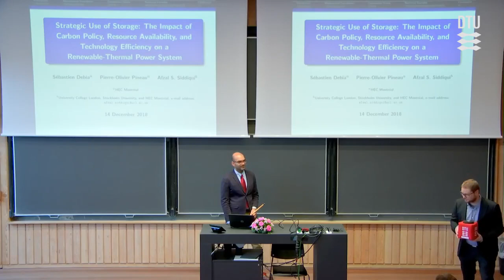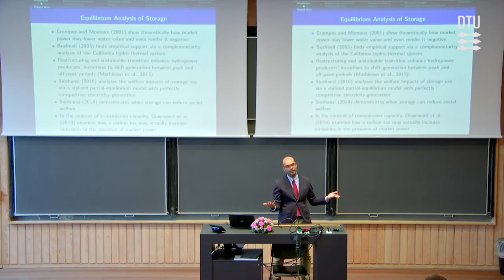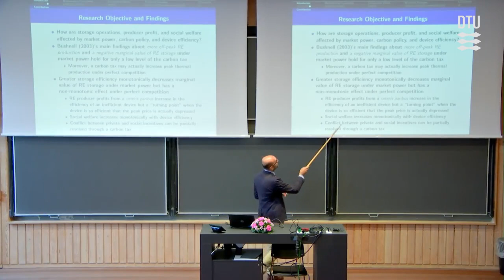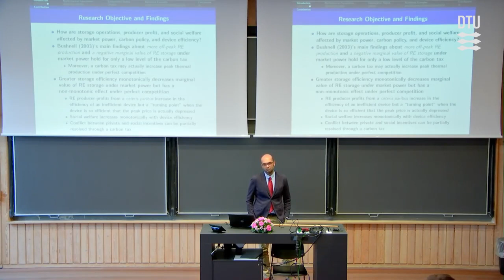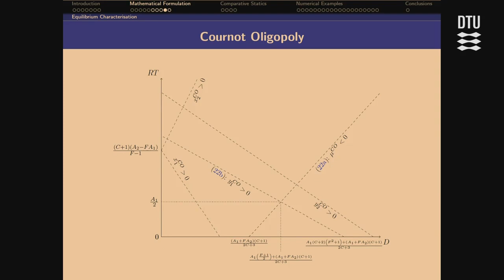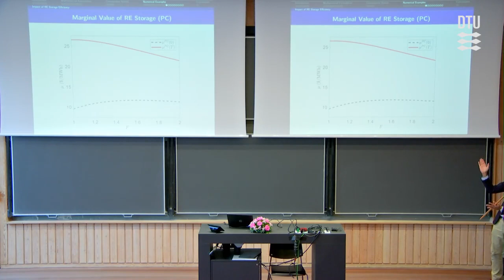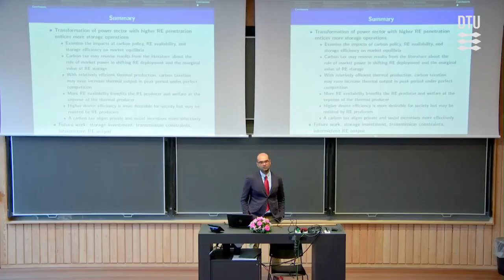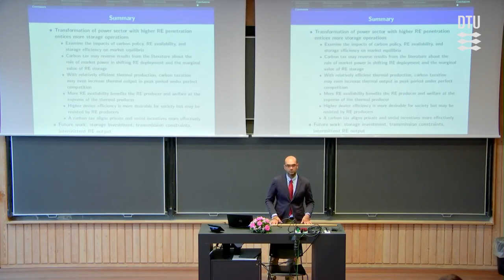Afzal Siddiqui: Strategic Use of Storage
Speaker: Afzal Siddiqui (University College London)
Center for Electric Power and Energy (CEE), Department of Electrical Engineering, Technical University of Denmark (DTU), 14 December 2018